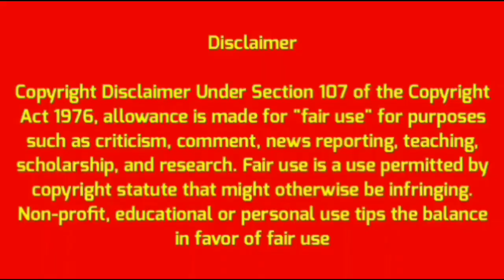RISHI KAPOOR DIED, REST IN PEACE, MUMBAI